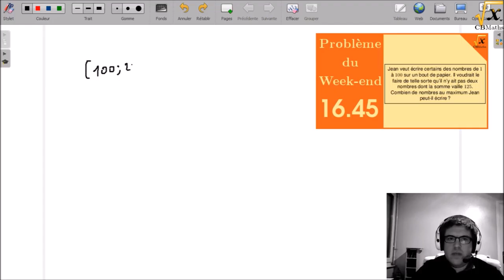125 pas plus ! | Pb Week-end #16.45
Les poches de Jean | Pb Week-end #16.44